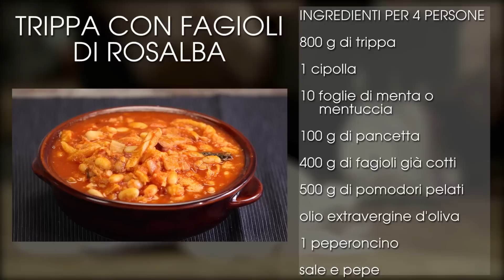Trippa con fagioli di Rosalba | Ricetta rustica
Trippa e fagioli un piatto da osteria, un piatto da mangiare con una bella pagnotta di pane, un piatto da condividere con gli amici, un piatto che fa venire il buonumore! Provateci anche voi e fateci sapere! ;)